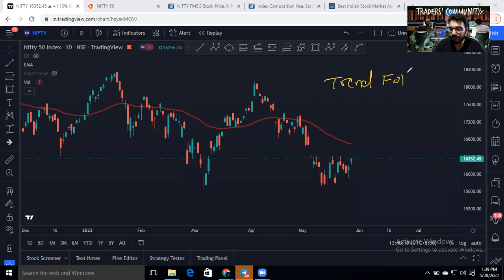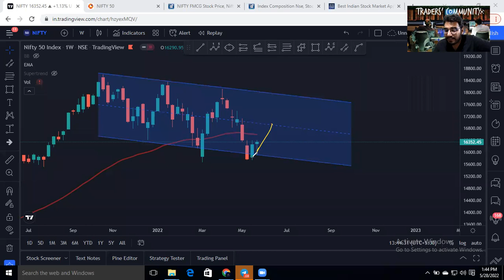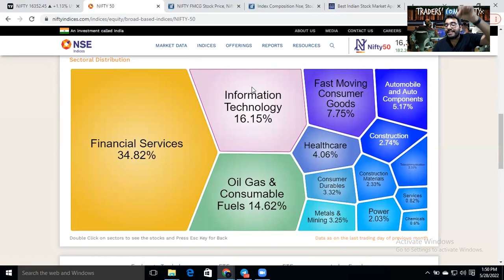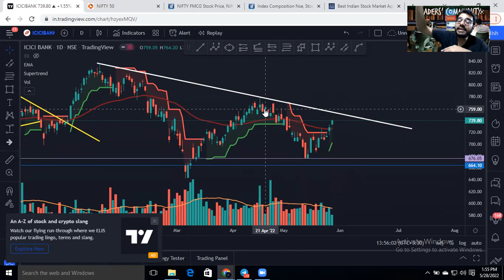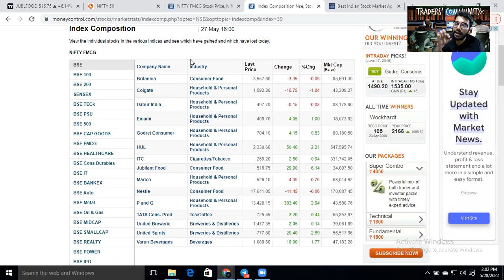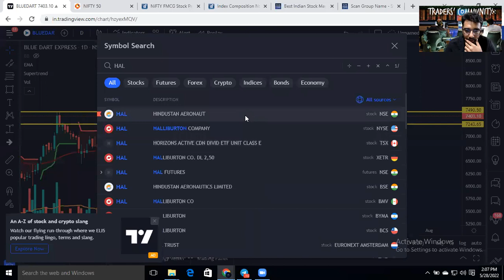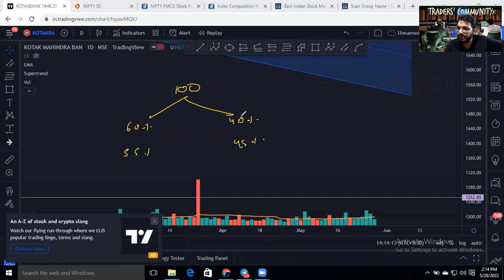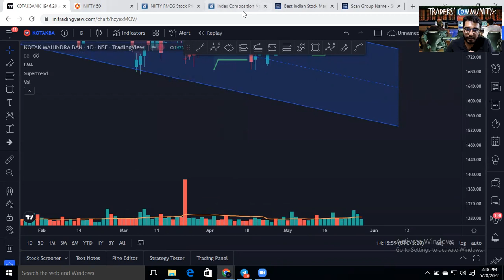MARKET CRASHED||PORTFOLIO FOR STOCK MARKET BEGINNERS|| BEST STOCKS FOR LONG TERM||CA TANISH MANGAL